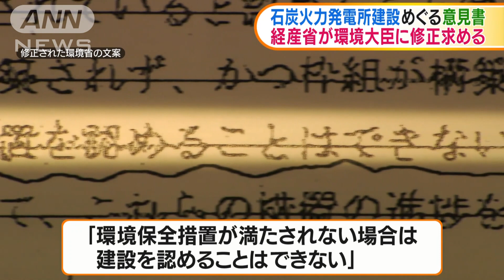火力発電所建設めぐる意見書 環境大臣に修正求める(2020年9月25日)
神戸の石炭火力発電所の建設を巡り、環境大臣が提出する意見書の内容に経済産業省が修正や削除を求めていたことが分かりました。

　神戸製鋼所は神戸市に石炭火力発電所を2基増設していて、住民が建設の差し止めなどを求めて裁判を起こしています。代理人弁護士によりますと、環境への影響を調査する「環境アセスメント」の手続きで提出する環境大臣の意見書に対し、経産省が事前に文案をチェックして修正や削除を求めていたということです。石炭火力発電所が天然ガスと比較して「二酸化炭素を年間380万トン多く排出することになる」「環境保全措置が満たされない場合は建設を認めることはできない」といった案が削除、修正されていました。